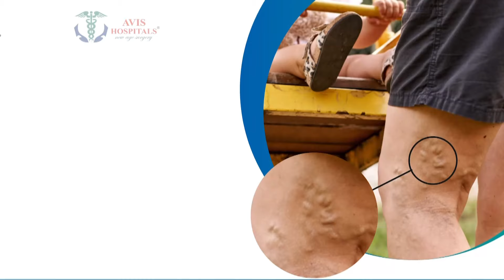7கி.மீ. வேகத்தில் நகரும் தாழ்வு மண்டலம் | FengalCyclone | Rainnews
7கி.மீ. வேகத்தில் நகரும் தாழ்வு மண்டலம் | FengalCyclone | Rainnews